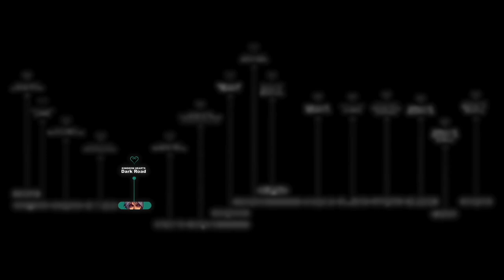[NEW] KINGDOM HEARTS TIMELINE - Episode 15: What Order Needs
The new episodes will be added to the playlist as soon as they're uploaded. The old episodes that do not need to be updated, story or content wise, will be added there as well.

So here we are! Now that KHUX ended I have everything at my disposal for making the ultimate, complete chronological version of this title.